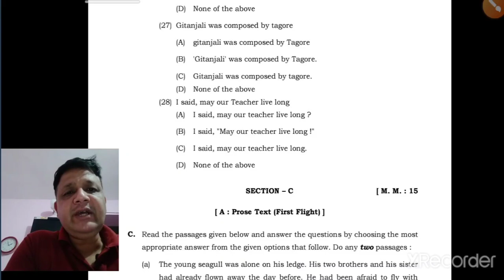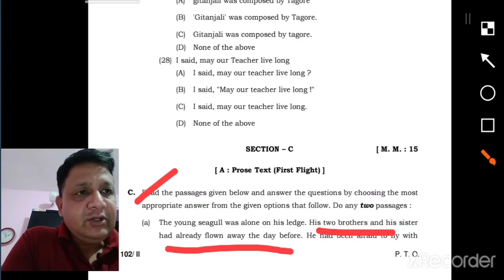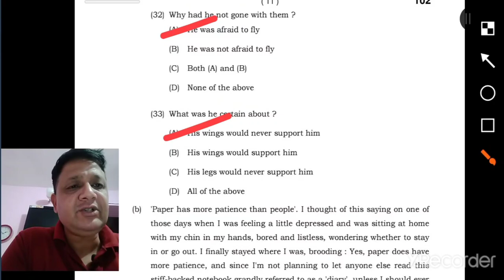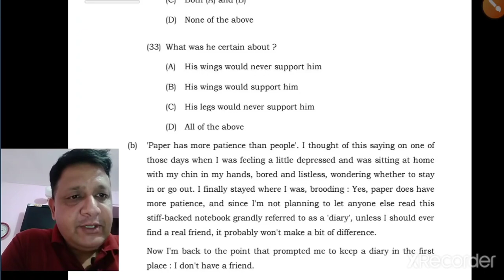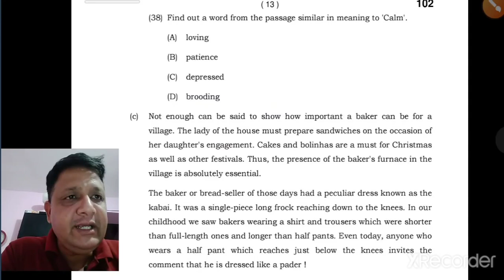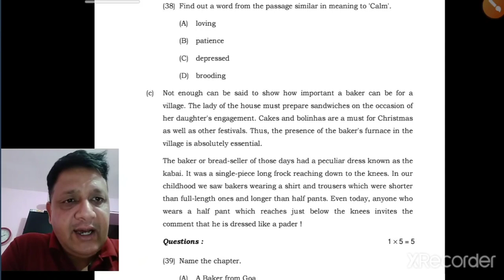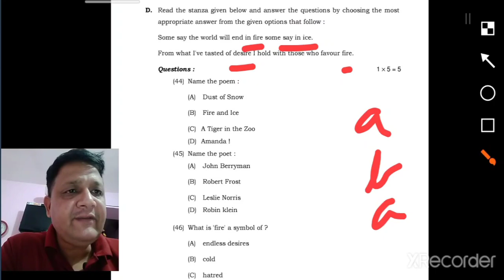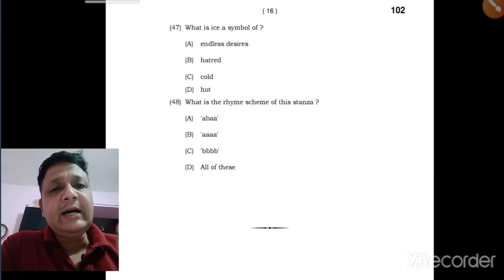CLASS 10TH ENGLISH SAMPLE PAPER |BSEH BHIWANI BASED ON PREVIOUS YEAR'S BOARD PAPERS|VOL .3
BSEH BHIWANI